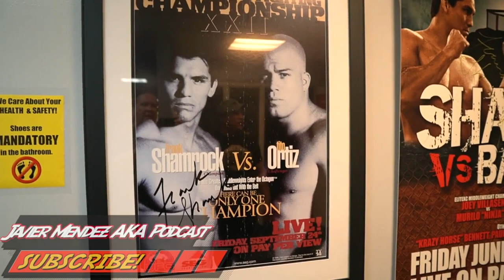The Champions of AKA - Part 1 Javier Mendez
Javier Mendez is a legendary figure in the world of mixed martial arts, known for his unparalleled skill as a coach and trainer. He is the founder and head coach of the American Kickboxing Academy (AKA), one of the most successful and respected MMA gyms in the world.

Mendez got his start in the world of martial arts as a kickboxer, and he was a talented and successful competitor. But it was as a coach that he truly made his mark. In 1996, he was introduced to the world of mixed martial arts (MMA) and quickly became known as one of the best coaches in the business.

Over the years, Mendez has trained some of the sport's most successful and dominant fighters. He was the trainer of Frank Shamrock when he became the first UFC Light Heavyweight Champion and remained undefeated. He also trained BJ Penn, who became a two-division UFC champion, and Cain Velasquez, who was a two-time UFC heavyweight champion.

Mendez's coaching style is focused on developing a well-rounded fighter who is equally comfortable on his feet and on the ground. He emphasizes the importance of hard work, discipline, and mental toughness, and his fighters are known for their relentless work ethic and toughness.

Thanks to Mendez's coaching, AKA has become a breeding ground for MMA champions. Under his guidance, the gym has produced some of the most successful fighters in the sport, including Khabib Nurmagomedov, Daniel Cormier, Luke Rockhold, and many others.

In short, Javier Mendez is a master coach and one of the most influential figures in the world of mixed martial arts. His legacy at AKA is secure, and his impact on the sport will be felt for years to come.